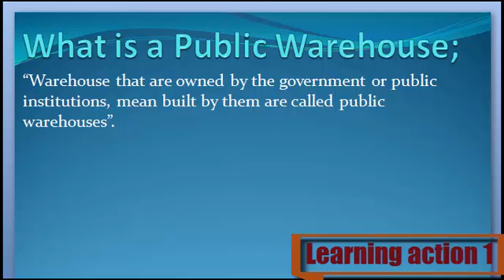What is Public Warehouse. Urdu/ English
Public Warehouse Keya ha janny Urdu or English me

1. What are Public Warehouse
2. Definition of Public Warehouse
3. What is the Public Warehouse
4. Meaning of Public Warehouse
5. Stands for Public Warehouse
6. Who is the Public Warehouse
8. What is meant by Public Warehouse
9. Public Warehouse
10. Learning Action 1
11. Public Warehouse  Urdu or English me
12.   Public Warehouse Urdu me
13.  Public Warehouse English me
14.  Public Warehouse in Urdu
15. Public Warehouse  in English
16.  Public Warehouse Keya ha
17.  Public Warehouse Kisay khaty hy
18.  Public Warehouse Isy keya khaty hy
19.  Public Warehouse Urdu and English
20.  Public Warehouse English and Urdu
21.  Public Warehouse English or Urdu
22.  Public Warehouse Describe Kary
23.  Public Warehouse Explain Kary
24.  Public Warehouse Explain Kary Urdu or English
25.  Public Warehouse Describe Kary Urdu or English
26.  Public Warehouse Describe in Urdu
27.  Public Warehouse Describe in English
28.  Public Warehouse Explain in Urdu
30.  Public Warehouse Explain in English